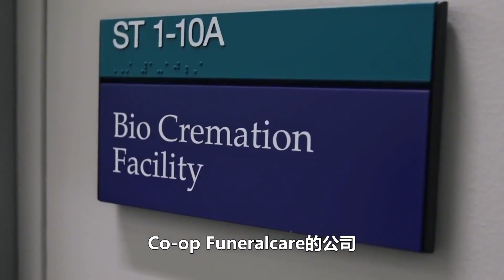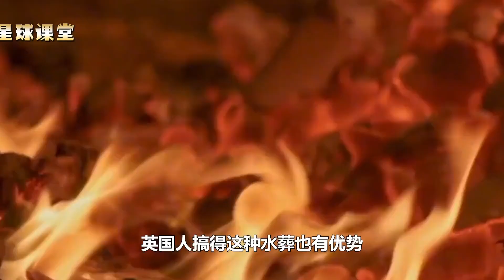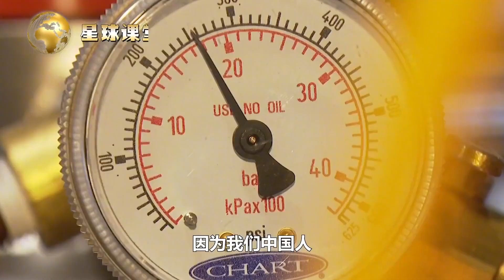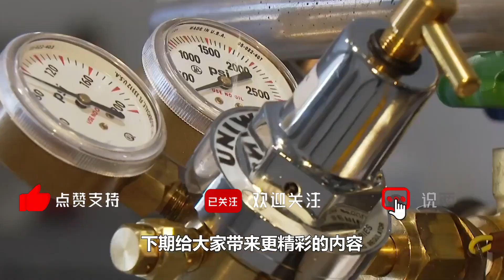英国推行“水葬”：沸水蒸煮遗体4小时，比火葬更温和、更环保